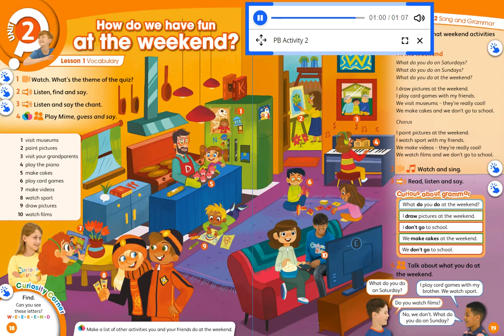Unit 2 - PB pgs. 18-19 - Activities at the weekend vocabulary.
Activities at the weekend:
1 - visit museums, 2 - paint pictures, 3 - visit your grandparents, 4 - play the piano, 5 - make cakes, 6 - play card games, 7 - make videos, 8 - watch sports, 9 - draw pictures and 10 - watch films.